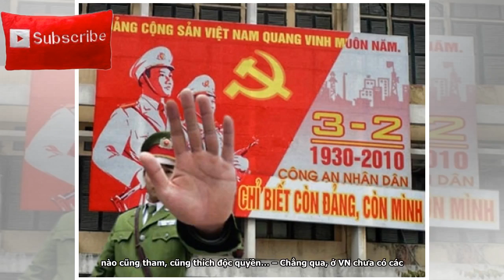Lý sự của một đảng viên “còn đảng, còn mình”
Tweet Share 0 +1 Pinterest 0 Email FB Mạc Văn Trang 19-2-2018 Tối qua mình được vợ chồng người bạn của con mời, đi cùng con đến ăn mừng Tân gia. Anh chị mới xây được cái “đôm” mặt sàn 100m2, 2 tầng và tầng áp mái với 600m2 vườn… Có hơn chục bạn bè tới dự, trong đó có đến 6 anh và 1 chị là học sinh chuyên toán ở mấy lò Hà Nội, quen thân nhau, rồi cùng được đi du học tại Liên xô, Ba lan, Tiệp khắc vào giữa những năm 1980, rồi ở lại làm ăn, khá thành đạt… Tuy nhiên, họ coi như một thế hệ lỡ làng! N...